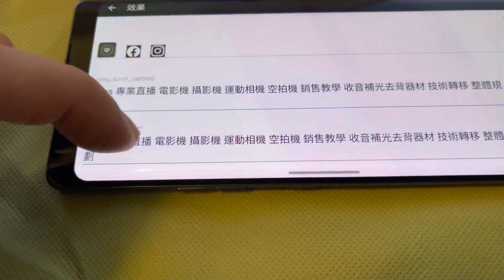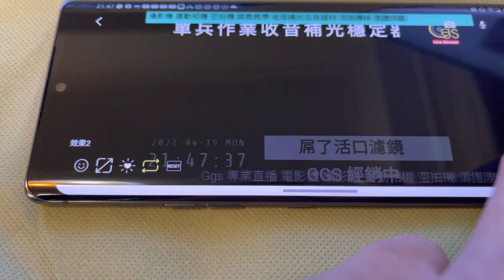教會大家用手機直播加上動畫字幕技巧 Camerafi